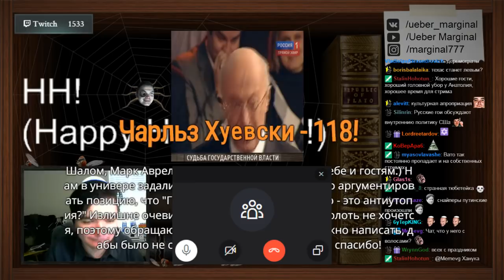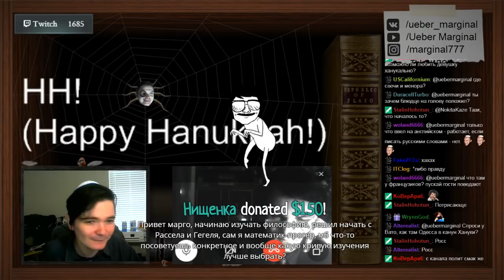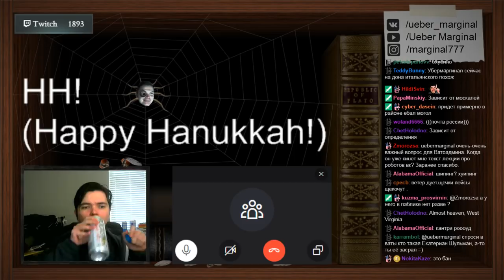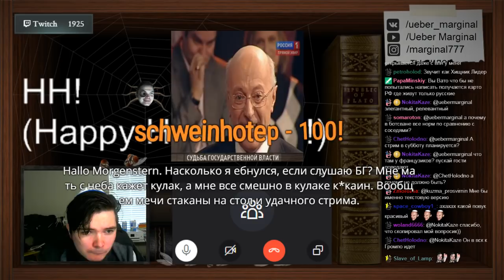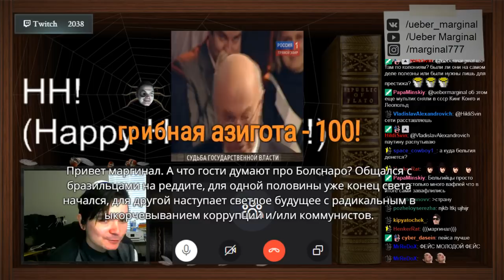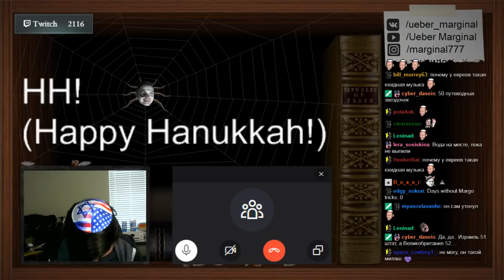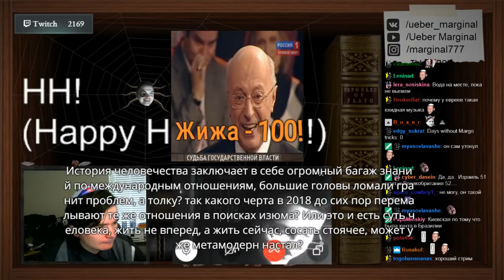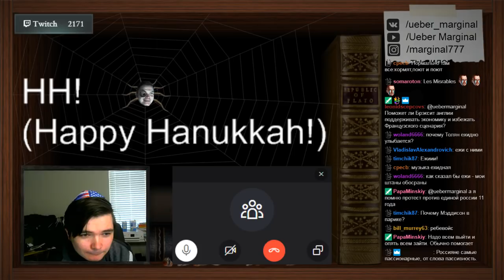Убермаргинал, Ватоадмин, Владислав Жмилевский — экономика и политология (04/12/18)